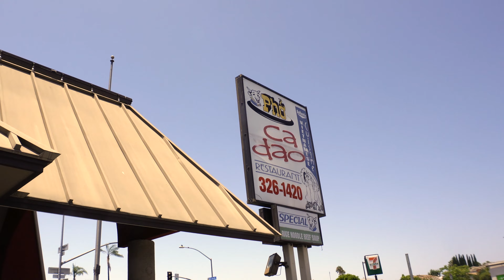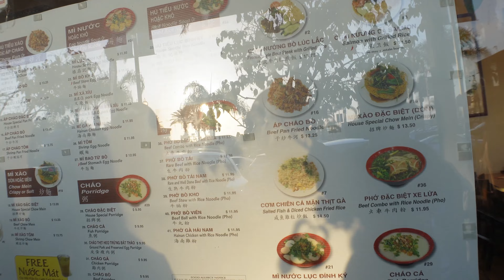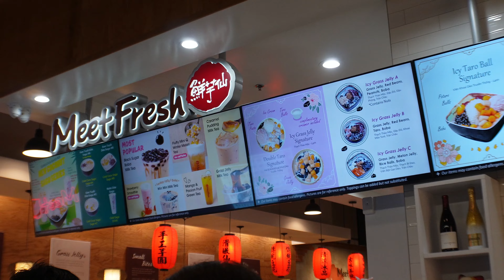San Diego Food Fun! (Beach, Pho, Banh Mi, Meet Fresh)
Today we travel to San Diego to try out some of the local best Vietnamese food and explore the city to the beach. Come along and see my food adventures.